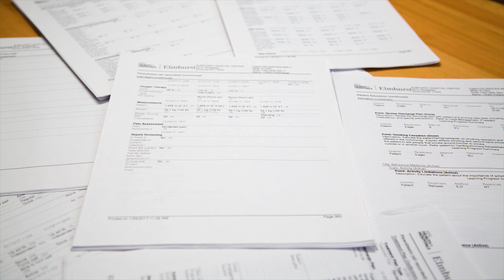Insurance Doctor Commercial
Client: Insurance Doctor
Director: Lesley Davis
Actors: Jacob  Berger
Actress: Julissa Peralta